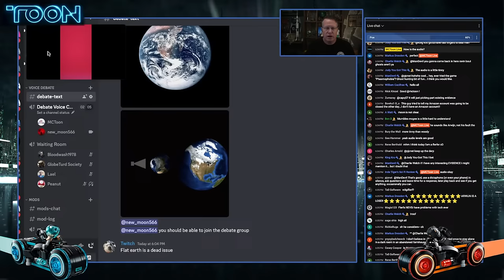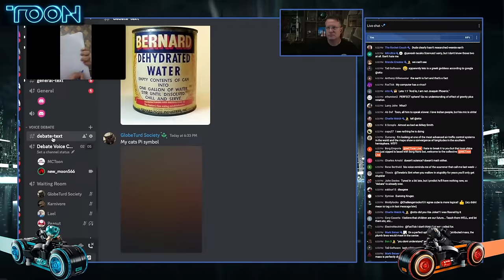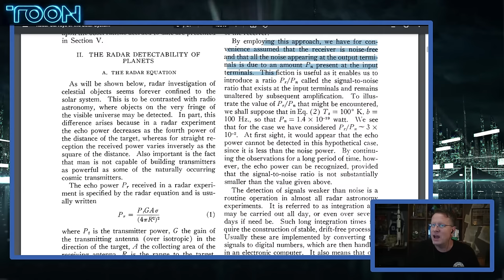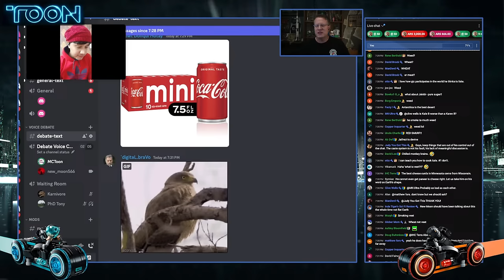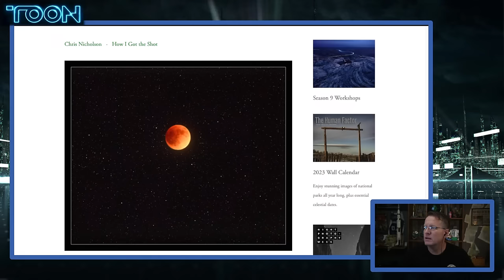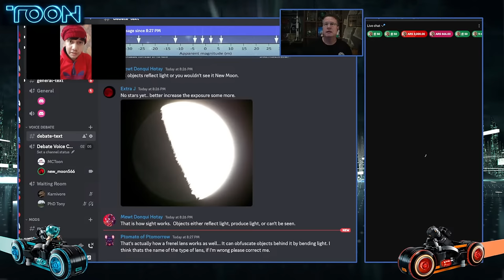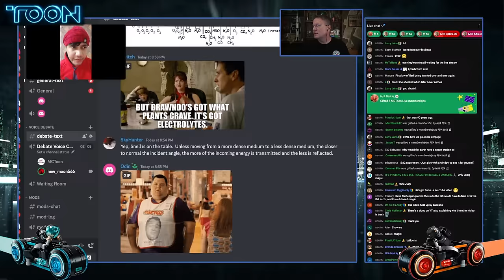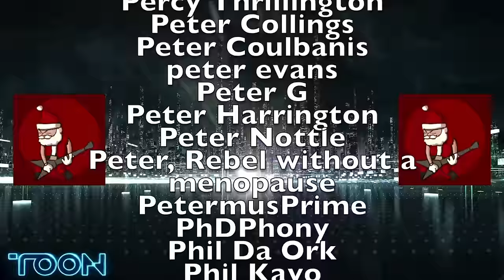FE Debate vs New Moon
New Moon joins us from India.

This was the debate that got postponed do to an emergency at wotk.  Thanks to New Moon for being flexible.

Bitcoin: 18P3qU7q2vb1SPcgGTzxMHQrCQJE93Gsid